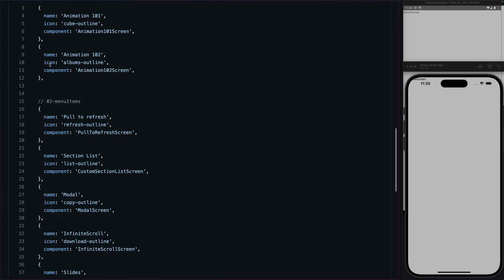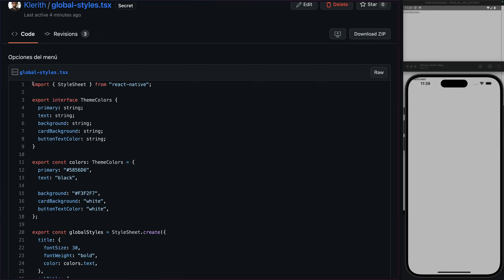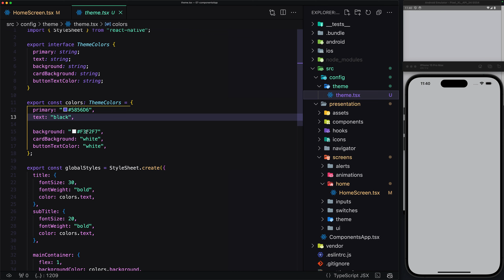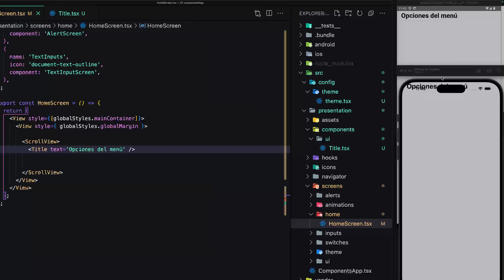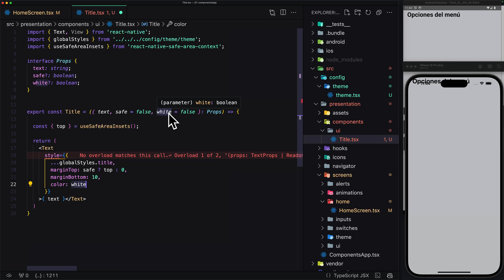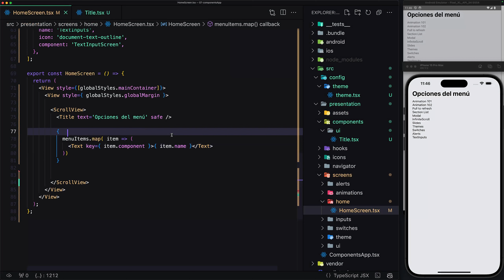[S12/L07] React Native: Apps para iOS y Android - Menú principal y estilos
⚛️📱 Esta serie de videos es una pequeña parte de mi nuevo curso de ReactNative Edición 2024, que te dará bases sólidas para trabajar con este framework; aprendiendo y desarrollando aplicaciones móviles, con despliegues en la Google PlayStore y Apple AppStore incluidos en el curso.